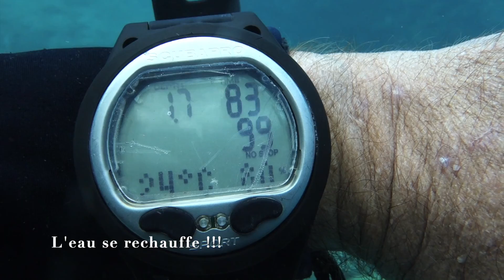Le cap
Encore une super visi, l' eau se réchauffe doucement !!! Lucie a fait du vélo !!!